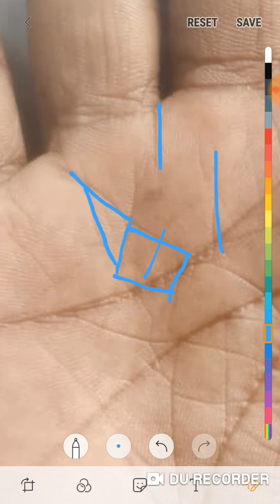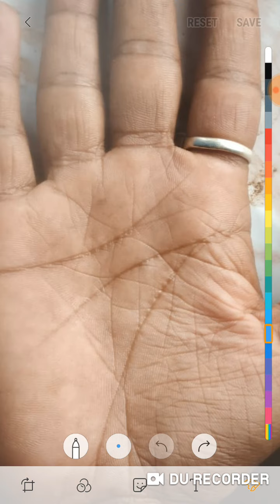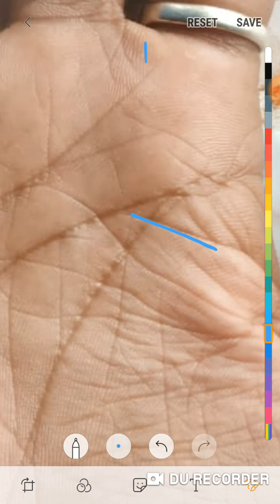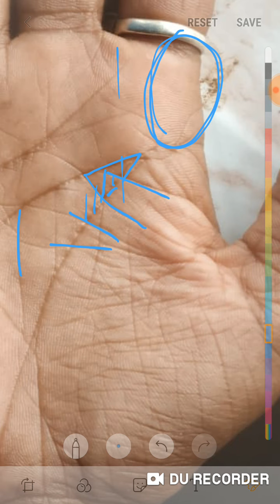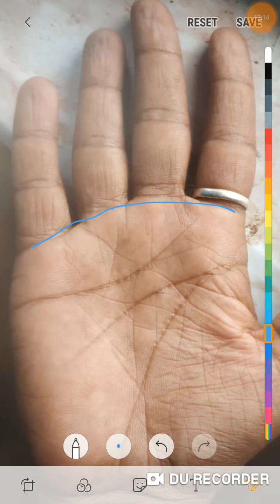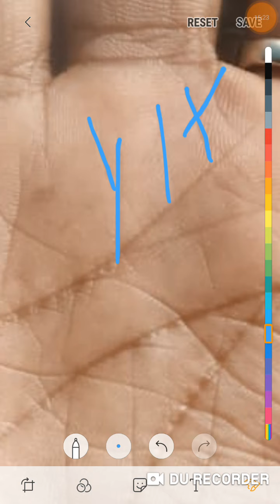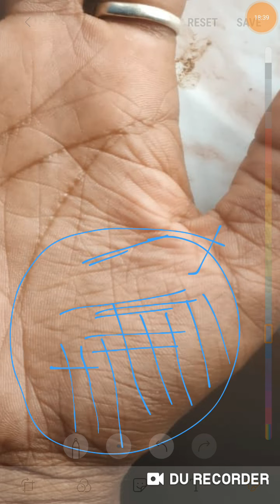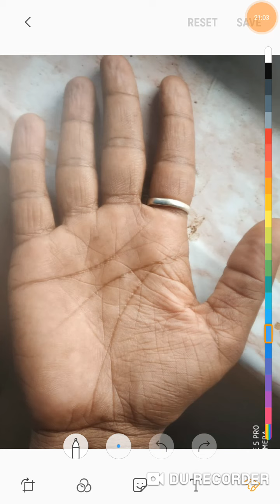बहुत बेहतरीन राहु रेखा हथेली पर मौजूद ऐसे में क्या फल आते हैं और क्या उपाय करें, जरूर देखें।